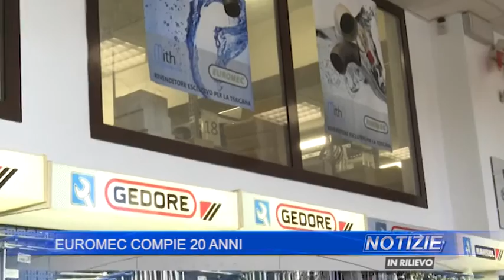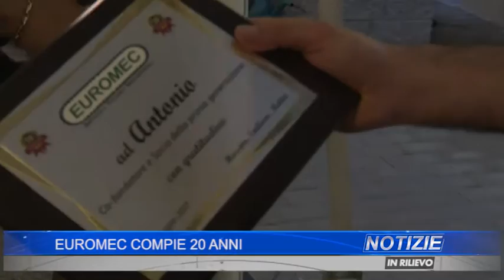Euromec compie 20 anni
Lo speciale "Notizie in rilevo" in occasione dell'evento organizzato da Euromec Siena per i suoi 20 anni